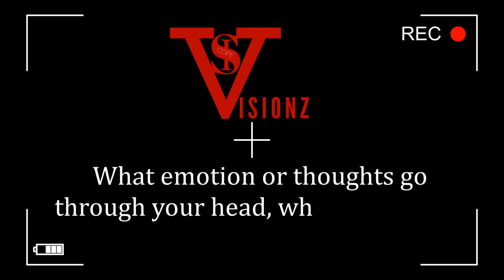"MARVIN SIMS" (INSIDE THE SCOPEVISIONZ) 2020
DUE TO A UNCONTROLLABLE SEASON DURING THIS COVID PANDEMIC, MANY OF YOUR STUDENT ATHLETES DIDNT GET THE OPPORTUNITY TO SHOWCASE THEIR FULL CAPABILITY. HERE IS A MEMORABLE 2020 SEASON HIGHLIGHT REEL FOR JUNIOR "MARVIN SIMS", CLASS OF 22. THIS IS ONE EXPLOSIVE DUAL THREAT OF AN ATHLETE, THAT HAS A EYE GRIP FOR THE BALL. A TRUE SAVAGE ON THE FIELD, SIMS IS ONE THAT IS ALWAYS READY TO PLAY AT WHERE EVER IS NEEDED. MARVIN HAS RECENTLY CONFIRMED THAT HE WILL BE FINISHING HIS HIGH SCHOOL CAREER WITH THE HALLANDALE CHARGERS.

NOW ON IG: @ISCOPEVISIONZ
FACEBOOK; I-SCOPEVISIONZ